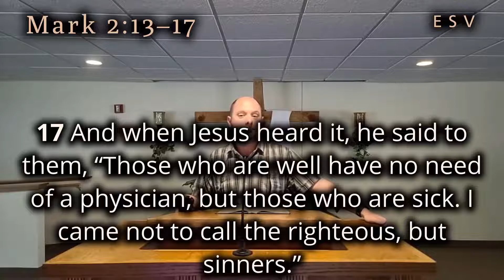6/6/21 Sinners are Welcome Mark 2:13-17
GraceKingsford.org